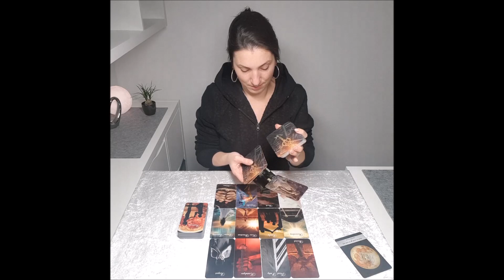LiebesOrakel für den Vollmond im Löwen ~ Etwas altes darf endlich gehen! 💓